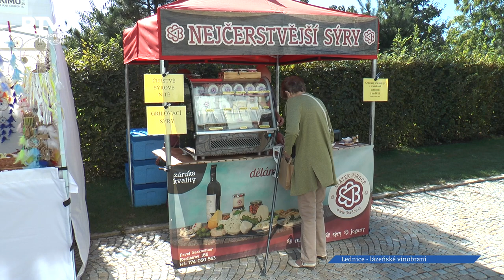Lázně připravily pro návštěvníky burčák i nové konopné procedury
Na lázeňské kolonádě v Lednici tekl burčák proudem. Koho znavilo vinobraní, mohl vyzkoušet některou z nových konopných procedur v lázeňském domě Perla.